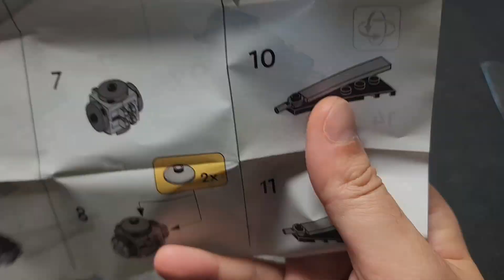LEGO 30685 Starwars TIE Interceptor mini build